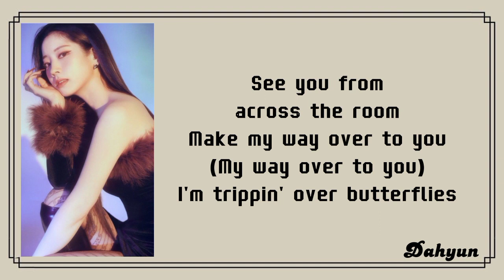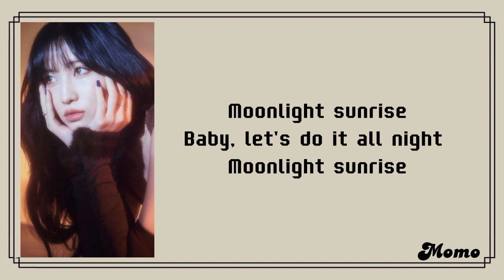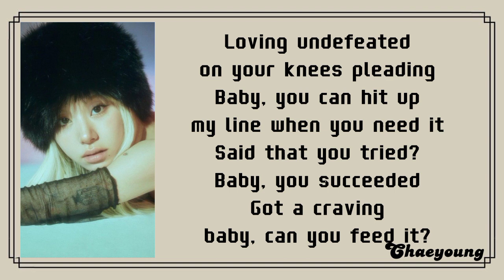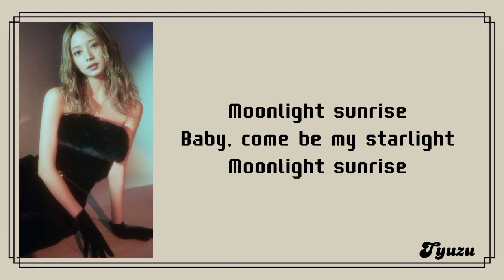Twice MOONLIGHT SUNRISE Lyrics